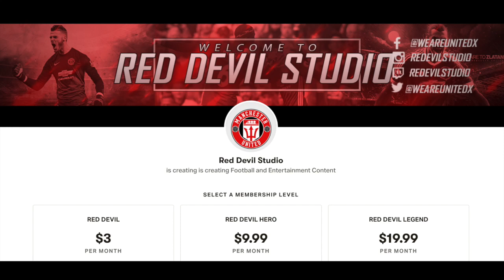ASHLEY YOUNG TO LEAVE UNITED!! LATEST MANCHESTER UNITED NEWS!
According to the UK outlet the standard, United will not renew ashley young contract at the end of the season and are set to release him at the end of the year. Is this the end for ashley young at united?